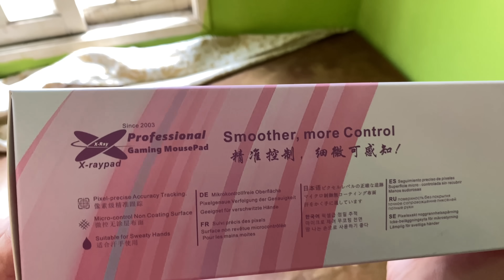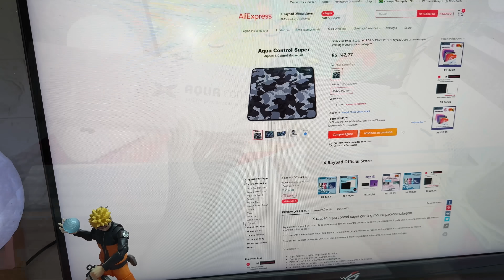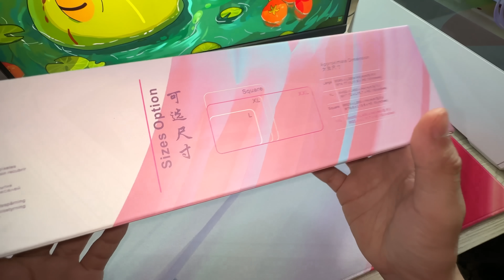Novo Mousepad X-Raypad Aqua Control Zero - Ótimo para Jogar Valorant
Hoje trago um vídeo Sobre o novo Mousepad da X-Raypad o Aqua Control Zero e também uma gameplay de valorant com a conclusão desse pad
Link X-Raypad zero

Wave 900x 400 4mm
Wave 500x500x4mm
Wave 450x400x4mm

Versão Equate (control)
Equate 450x400x3mm
Equate 500x500x3mm
Equate 900x400

Créditos Musica
- Tibeauthetraveler - Descent

 tender spring x another silent weekend x Blue Wednesday –  i got u

Logitech Superlight Branco
MOUSEPAD do vídeo 900x400 3mm
Controle Usado no vídeo 8bitdo Ultimate 2.4ghz
Mouse delux m800 pro
Luminária Lua
luminária Do Monitor

Cooler Master Cooler líquido MasterLiquid ML240 Illusion
Kit de 2 Memoria ram Asgard valkyrie v5 3600mhz
Placa de vídeo RTX 3080 SOYO
Processador Ryzen 5 5600
Controladora RGB
Placa Mãe Gigabyte Aorus B450 Aorus M
fans da aigo Aigo ar12pro (as do video)
Aigo ar12pro BRANCA
Aigo ar12 ( vem com controladora) CFM 48

Minha Mesa Netmobil tamanho 140cm

fita dupla face da china

00:00 Unboxing
01:07 Introdução
02:21 ArtWork
03:04 Nomes Confusos
03:44 Base Nova
04:35 Espessura e Maciez
04:52 Melhoria nas Bordas
05:43 Diferença entre as Superfícies
07:09 Conclusão e POV Valorant